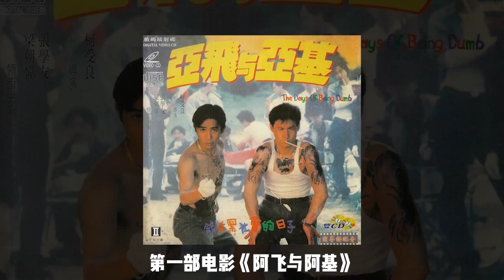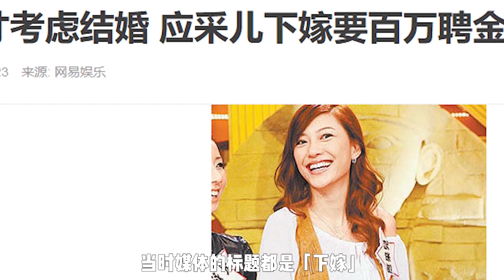大灣區真正的美女天團！這“港寵”不比《披荊斬棘的哥哥》好看？別玩人心了嫂子，玩我吧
最近《披荊斬棘的哥哥》熱播，要論披荊斬棘，有一群人更符合這四個字，她們同樣來自大灣區，年輕時風華絕代，如今依然光芒萬丈。她們就是一代港女天團，大灣區真正的美女們——披荊斬棘的嫂子！
她們憑藉超前于那個時代的勇氣，創出了今天的天地。這些女演員的經歷之所以精彩，不是因爲婚姻美滿，而是因爲她們本身有夠酷，不屈從命運，不服從權力，才會遇到和自己一樣精彩的靈魂。